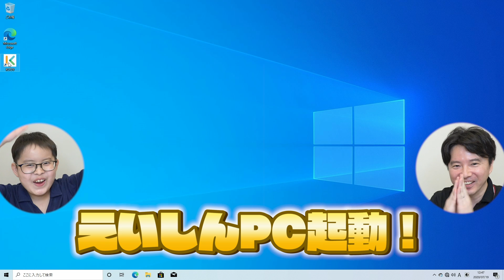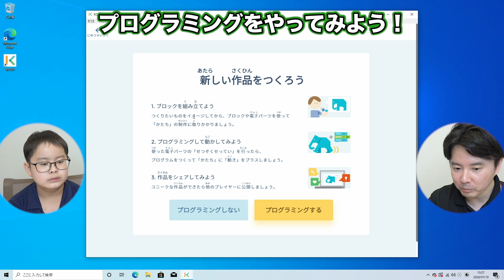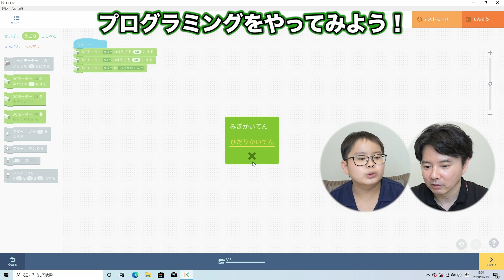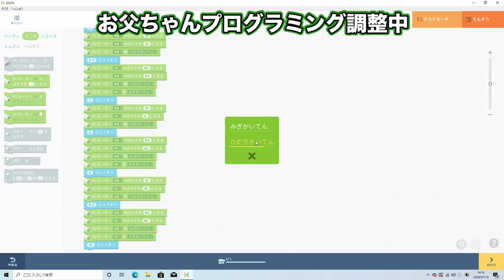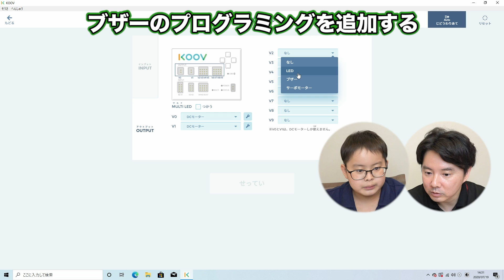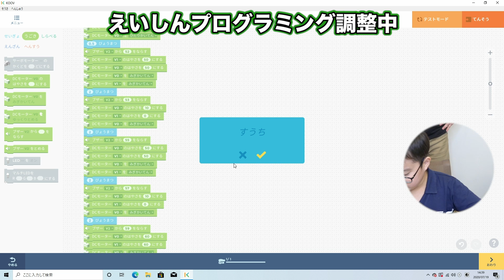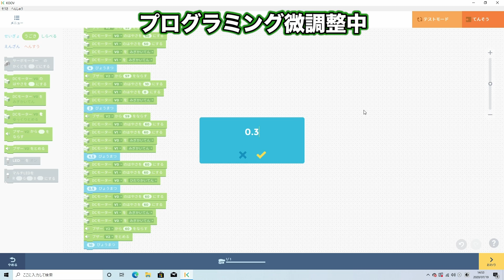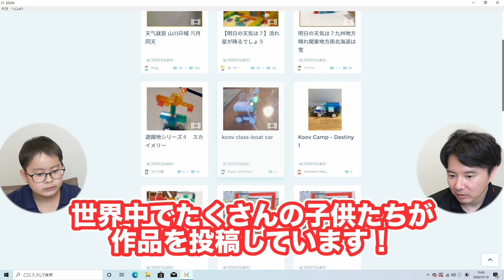遂にえいしんのPC購入！最初にやるのは？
▽お近くの教室でKOOVを体験できます。

えいしんのPCを購入しにドスパラ秋葉原本店へ行ってきました！
ゲーミングPCを狙っていたえいしんとは裏腹に私が用意したパソコンは？
そして、セットアップしたPCでプログラミングソフトKoovを使って遊びながら学んでみました♪